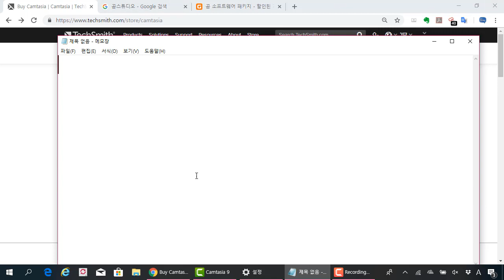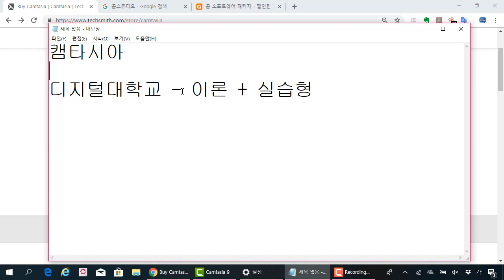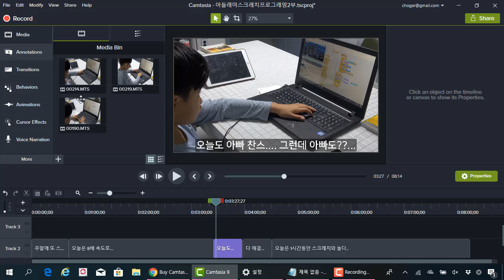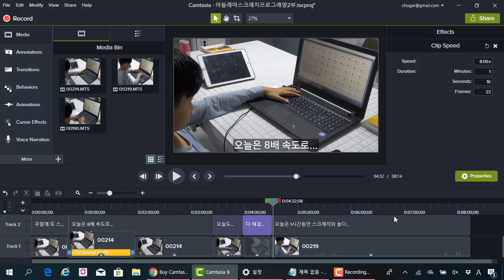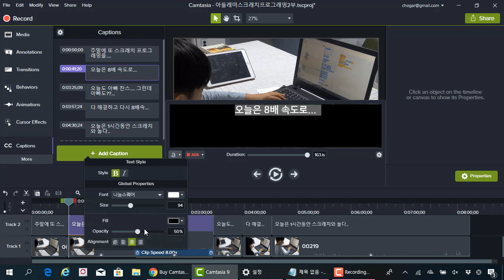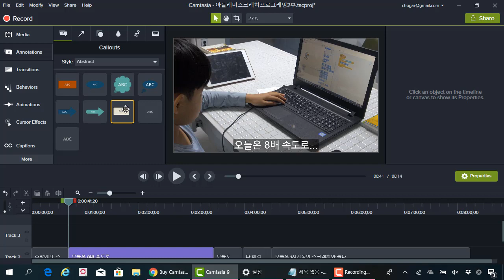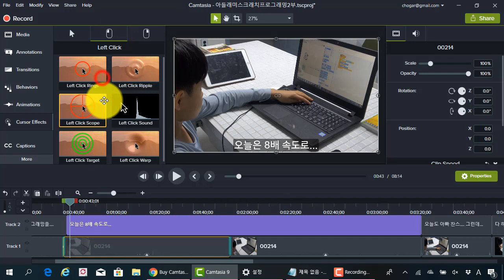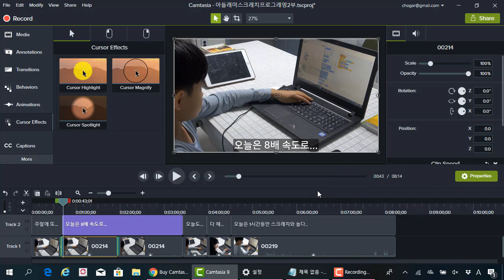IT기술 영상을 찍을 때 사용하는 캠타시아 활용법 간단 설명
보안프로젝트 제공하는 IT강의입니다. 이번 강의 주제는 "IT기술 영상을 찍을 때 사용하는 캠타시아 활용법 간단 설명" 입니다.